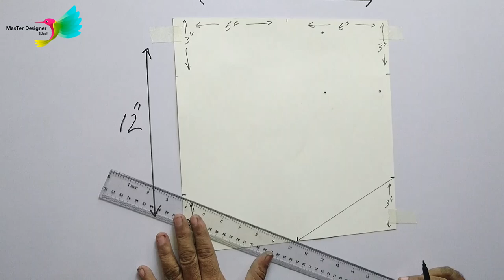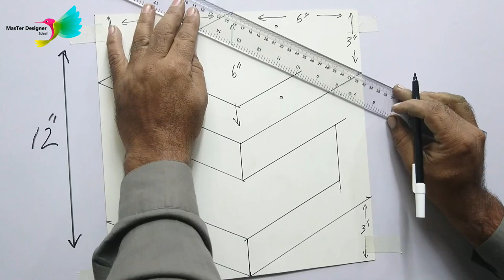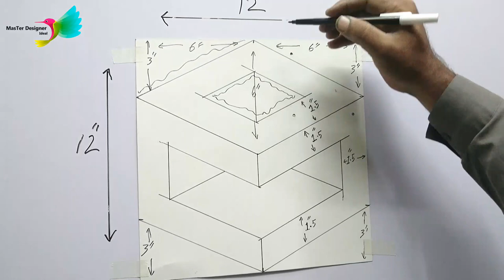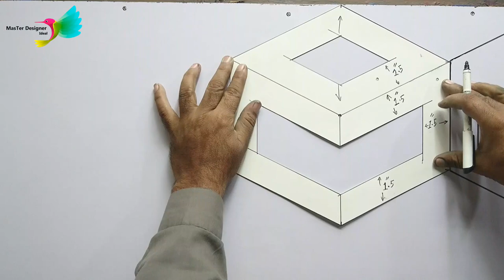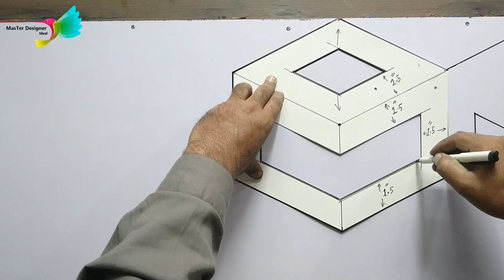Cube Effect | 3d wall painting | 3d wall texture design ideas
Today we're going to make 3d cubes so brace yourself and Get ready to be blasted with information, sizes & Color codes of today's painting. painting's name is as Simple as one can Get " Cube Effect".

*Make sure to clean your tools after painting.
*Wear gloves for Protection.